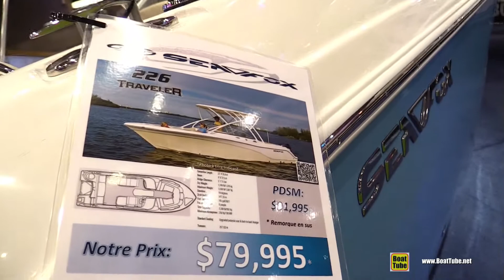2017 Seafox 236 Traveler Fishing Boat - Walkaround - 2017 Montreal Boat Show